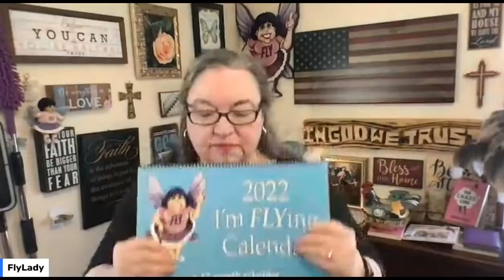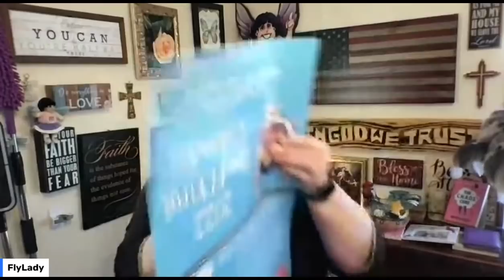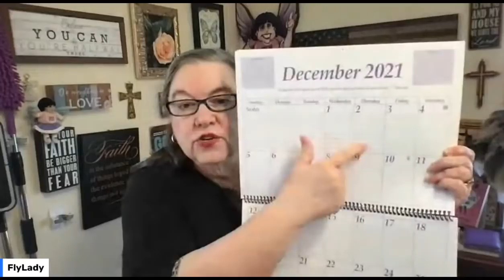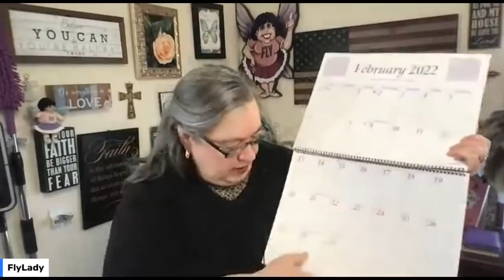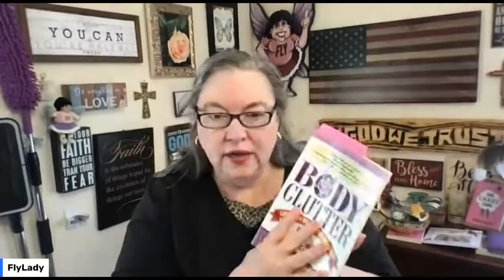We Have Answers to Your Questions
Get Ready!

I will be praying with Scott Kesterson every Wednesday at 1:11pm PST Our prayers will go up to Heaven together!

Out of the Darkness; Coming Through Depression

Get Ready to Save Big!

Pastor Derek Prince has been a blessing to me this last week. Check out his Youtube Channel.

If you really want to see real changes in your life Join FlyLady to receive our messages.